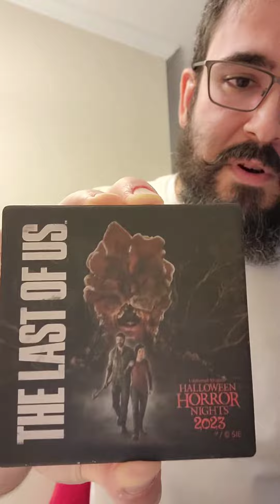Thank You @Res215dg For The Cool Gifts, I Appreciate Ya!